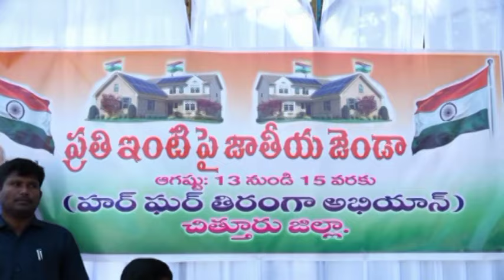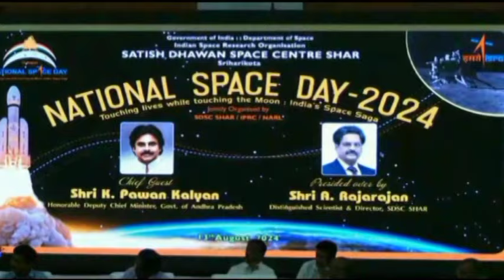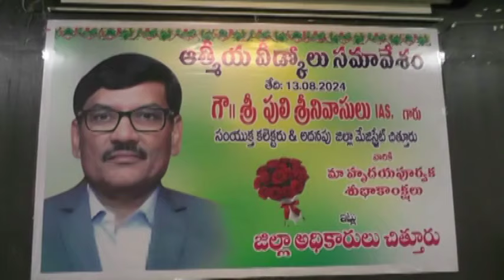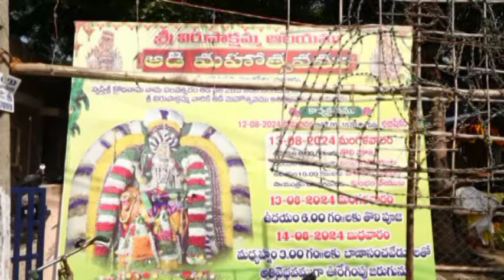Ckn Chittoor News On 13-08-2024